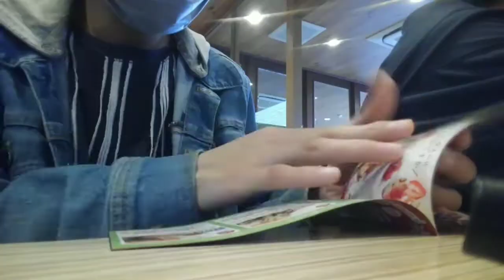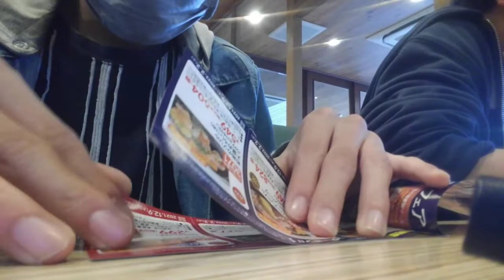家族と一緒にレストランに行った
✂︎ｷﾘﾄﾘｾﾝ ✂︎

✂︎ｷﾘﾄﾘｾﾝ ✂︎

【編集アプリ】
ActionDirector
Android

✂︎ｷﾘﾄﾘｾﾝ ✂︎